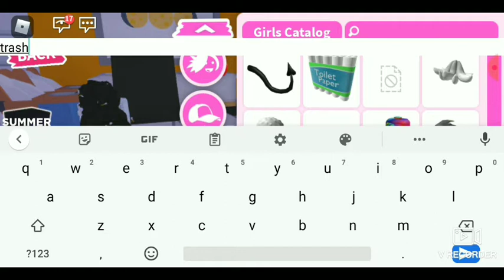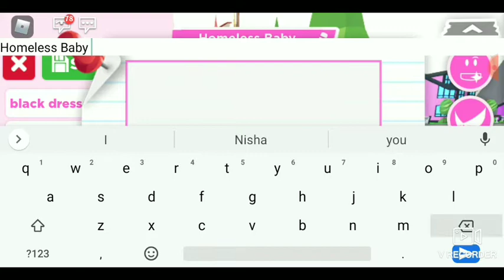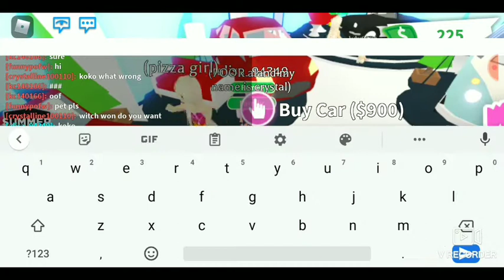Homeless Baby !!!! Found A Bad Mom on ADOPT ME !!!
Snap: Nisha_sausin